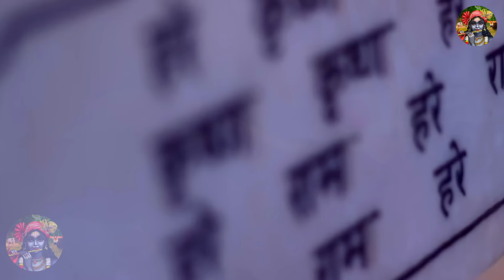आरती बाल कृष्णा की l Aarti Bal Krishna Ki l Latest Bal Krishna Aarti l Bansidhar Krishan Murari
Song – Aarti Bal Krishna Ki
Lyrics _ Traditional
Label - Ambey
Parent Label (Publisher) - Shubham Audio Video Private Limited
OLD-3067

 Start your day with "Bansidhar Krishan Murari" to bring peace to your soul.

🌸 मन की शांति के लिए " बंसीधर कृष्ण मुरारी" यूट्यूब चैनल पर भजन, भक्ति गीत और आरती,चालीसा व मंत्र सुने

🙏Listen More Krishna Morning Bhajan